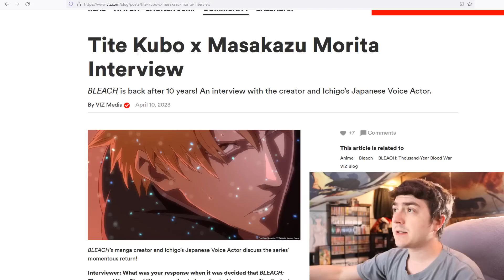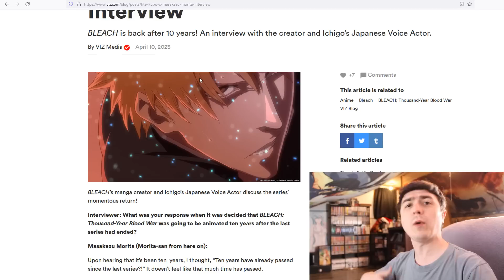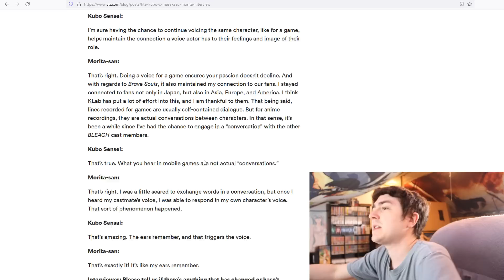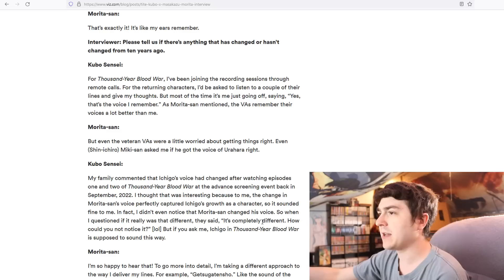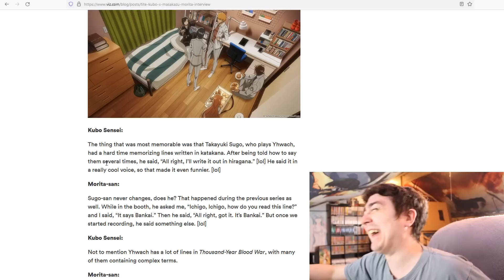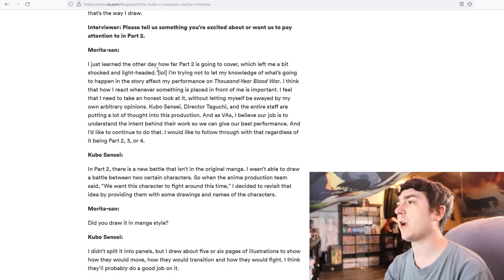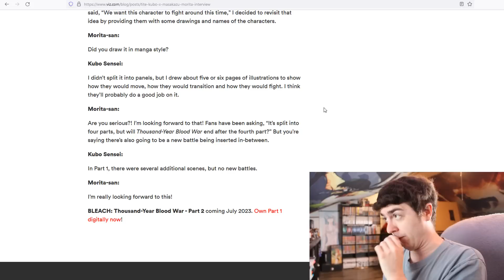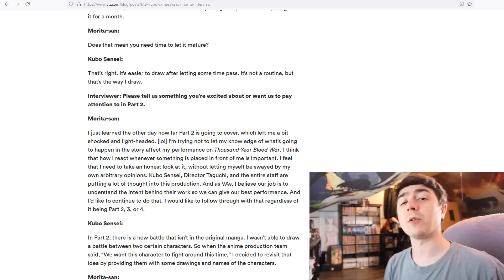Very Important Bleach Information From Tite Kubo and Ichigo Kurosaki's Voice Actor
Yesterday a interview with Tite Kubo and Masakazu Morita aka Ichigo Kurosaki's Voice Actor came out. It gave us a lot of insight into how Bleach is being viewed by them and even hints at whats to come for Bleach The Thousand Year Blood War Part 2